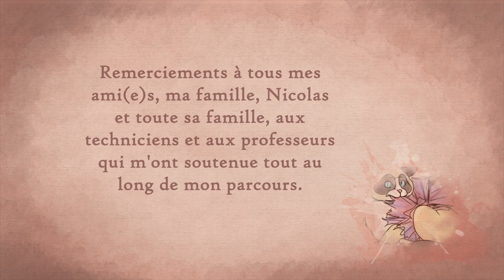CGI 3D Animated Short: "Danse Aqua" - by Cindy Foucault | TheCGBros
TheCGBros Presents "Danse Aqua" by Cindy Foucault - In the mist of the imaginary world, a girl reveals her passion through her steps. For more information please see the details below.

Credits-Contributors:
Director: Cindy Foucault
Producer: Cindy Foucault
Voice: Lina Gagnon